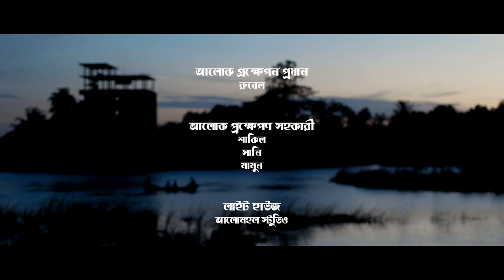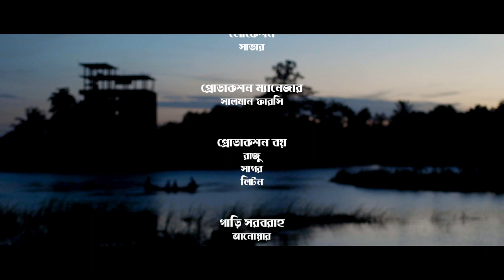Evabei | এভাবেই | Z&Z Creative Media | Bangla Short Film | Adrika Annie | Bappy Raz | Milon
Name of the short film: Evabei (এভাবেই)
Genre: Bangla Short Film
Casting: Adrika Annie & Bappy Raz
Director: Aminul Islam Milon
Assistant Director: Bappy Raz
Camera: Rana Islam
Production: Z&Z Creative Media